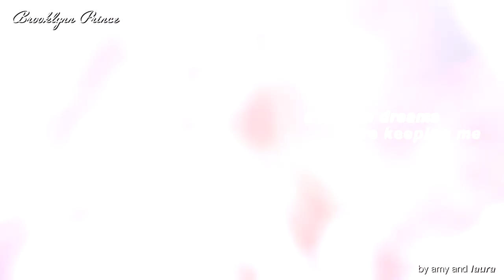Brooklynn Prince | "A Million Dreams" (+ Amy)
Amy and I started this collab in honor of Brooklynn about a month ago and we (meaning... me) finally were able to finish it. As I've said and will always say, Brooklynn is incredible and she is absolutely killing it right now!

So this one's for Brooklynn and her awesome family, thanks for being so sweet to us!

Fandom: Brooklynn Prince
Song: A Million Dreams from The Greatest Showman
Coloring: mine
Program: Sony Vegas Pro (for both of us)